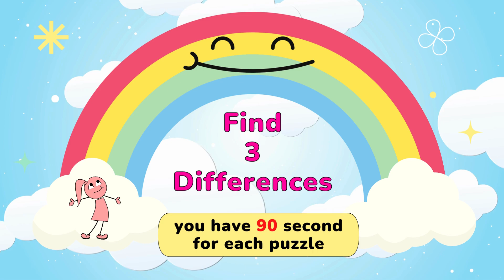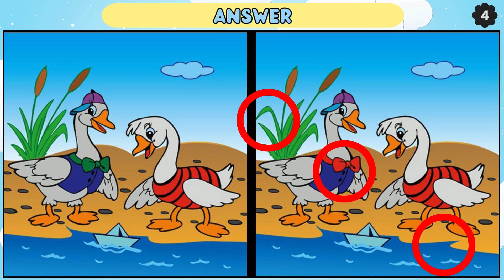Find the Difference: 99% Beginners Fail To Find All In Time【Spot the Difference】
80% of the people can't spot all the differences within the time limit.

* Chapter
00:00 Introduction
00:18 Game 1
01:51 Answer 1
02:04 Game 2
03:38 Answer 2
03:51 Game 3
05:25 Answer 3
05:38 Game 4
07:11 Answer 4
07:25 Game 5
08:59 Answer 5
09:08 Finish